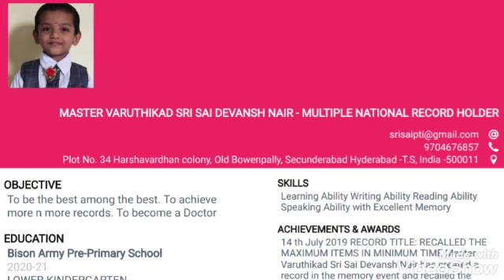National record Holder| SPECIAL WIZARD | INSPIRING | DEVANSH NAIR | SHAPES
ZEAL AND learning has no age limits. Our special wizard inspired to participate. He is multi record holder at National level. God bless him. with this participation,he inspired everyone as well. Keep Learning !